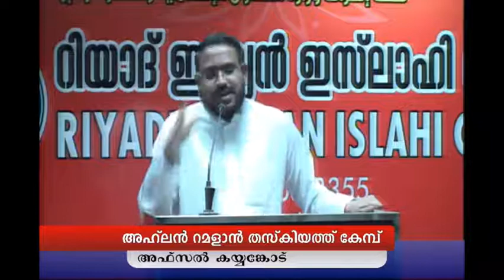ഭക്തി നിര്‍ഭരമായ നമസ്കാരം -അഫ്സല്‍ കയ്യങ്കോട്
റിയാദ് ഇന്ത്യന്‍ ഇസ്ലാഹി സെന്‍റെര്‍ അഹ് ലന്‍ റമദാന്‍ തസ്കിയത്ത് കേമ്പ് -11/05/2018